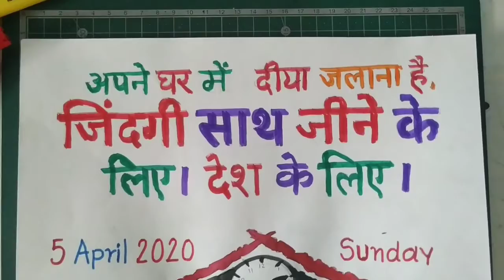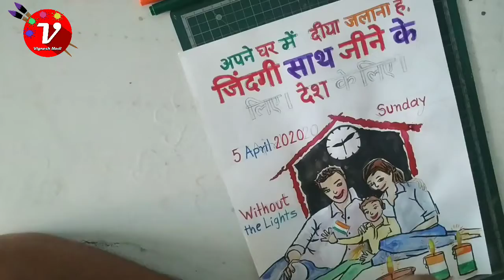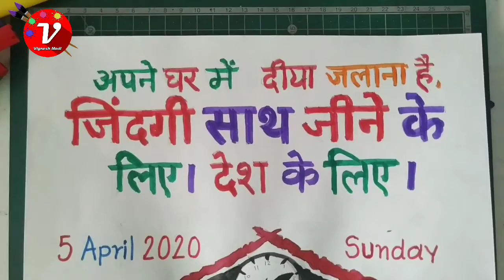Poster Drawing For Introducing the unity of the country by lighting a lamp in your house today.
NCS